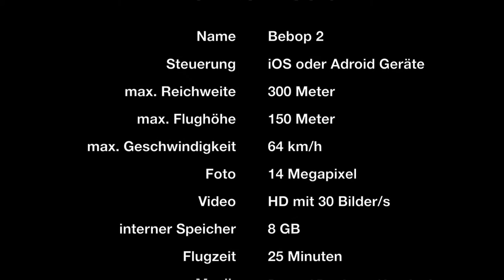Gymnasium Neubiberg aus der Luft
Flug über das Gymnasium Neubiberg